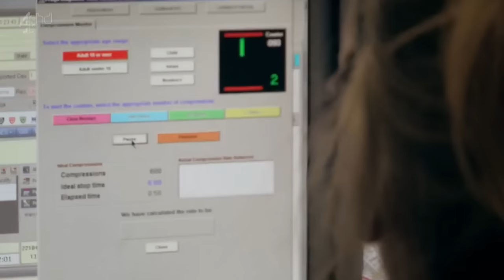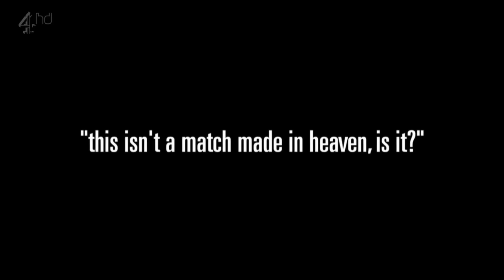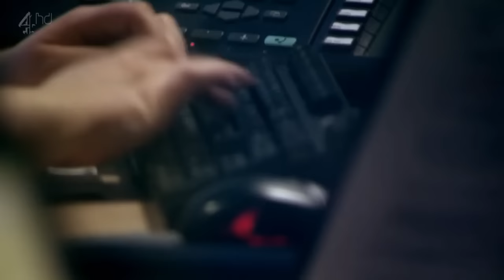What's Your Emergency 999 - Relationships & Domestic Violence (full)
Filmed 24/7 with police, fire and ambulance teams in Blackpool over six weeks, this documentary series shows how Britain is changing, through the eyes of the emergency services on the front line.

This program focuses on relationships. When things go wrong, more of us than ever are dialing 999, asking the emergency services to pick up the pieces and protect us from those we used to trust.

S1 - EP3